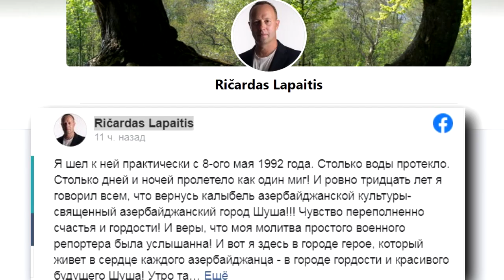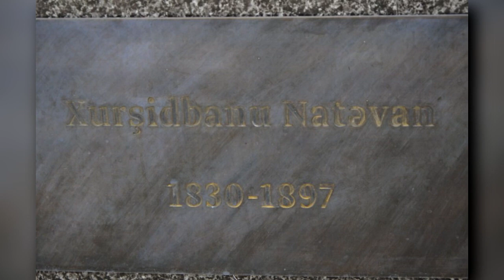Ричардас Лапайтис: 30 лет я говорил всем, что вернусь в Шуша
Ровно тридцать лет я говорил всем, что вернусь в колыбель Азербайджанской культуры - священный Азербайджанский город Шуша!
Известный военный журналист из Литвы не понаслышке знаком с армянской агрессией против Азербайджана. В разгар первой Карабахской войны, в 1992 году, Р.Лапайтис уже был в Агдаме - сразу после того, как армяне учинили геноцид в Ходжалы.